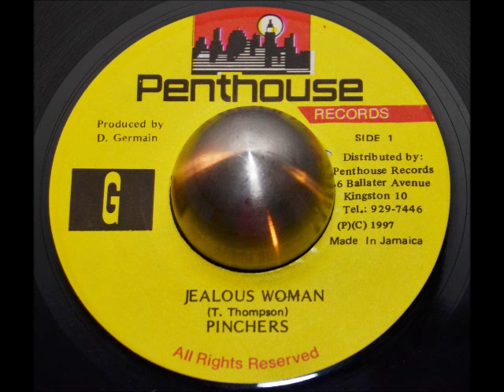Pinchers - Jealous Woman